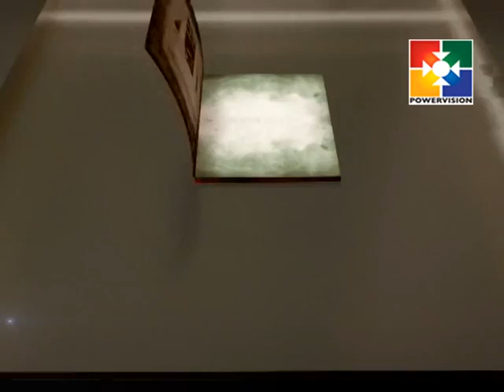K Roy Paul I A S│Kudumbaviseshangal│Powervision TV│Episode 12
K Roy Paul  I.A.S